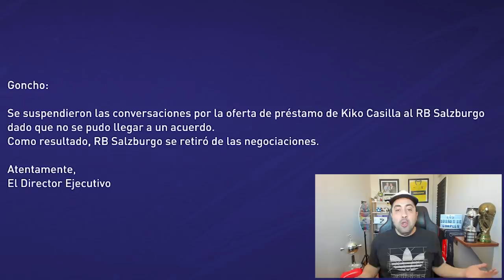ROBAMOS una LEYENDA MUNDIAL por €1 EURO!! FIFA 21 MODO CARRERA